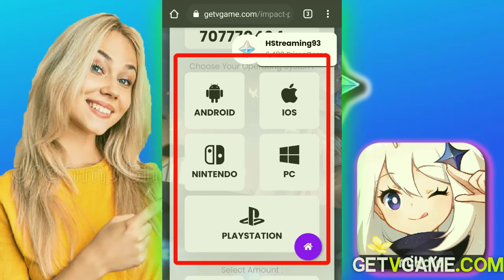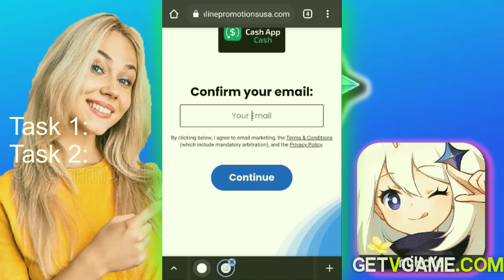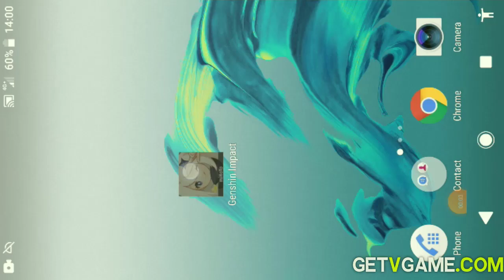Genshin Impact Hack +Android & iOS & PC+ Get Free Primogems!